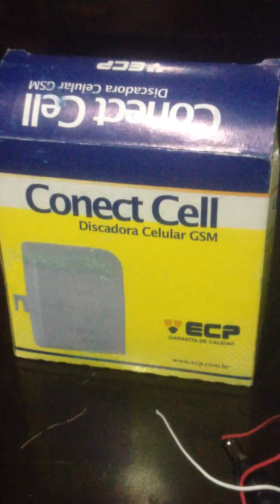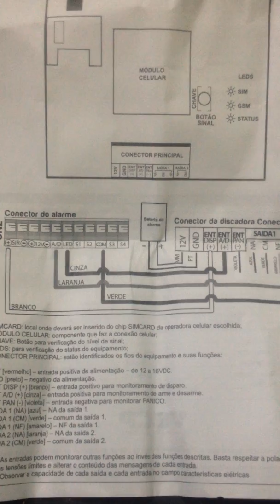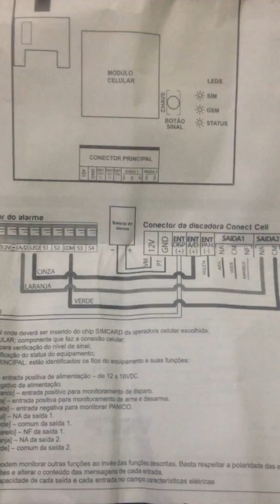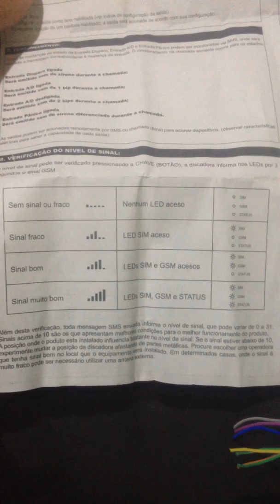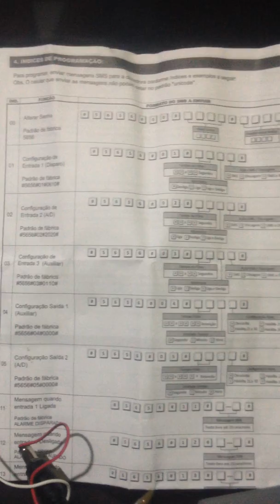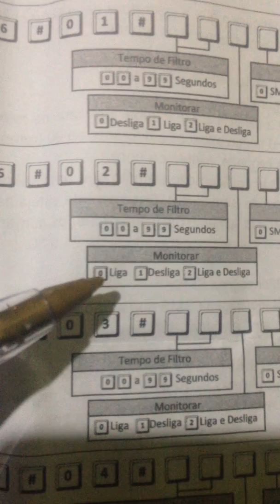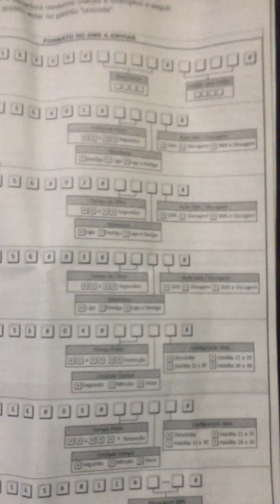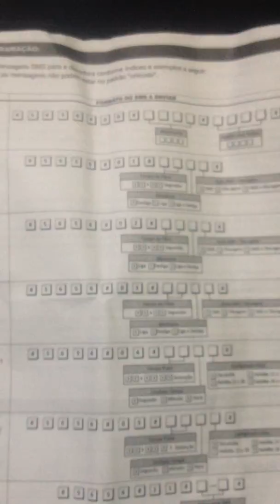Discadora conect cel ECP metodo de ligaçao dos fios